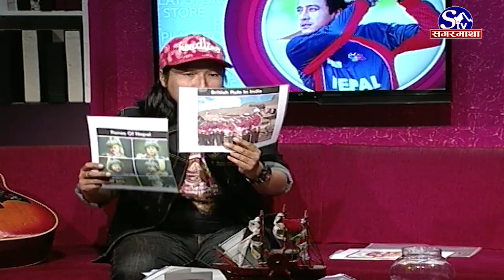Play Store With Dhiraj Rai - Singer